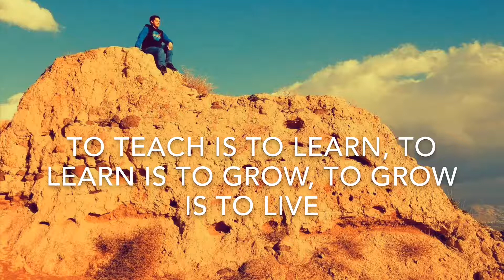RAIN IN THE SUNSHINE?!? (333)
Sorcery!